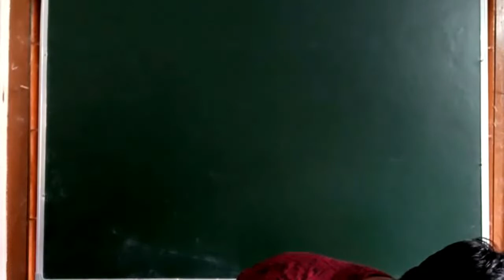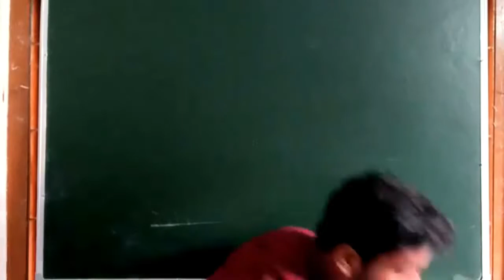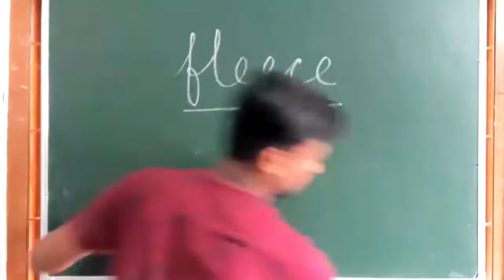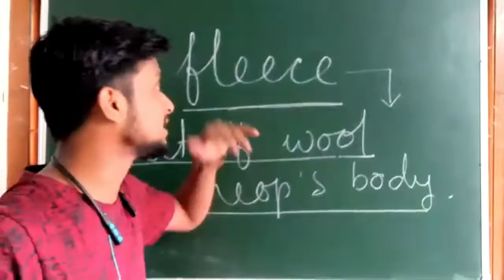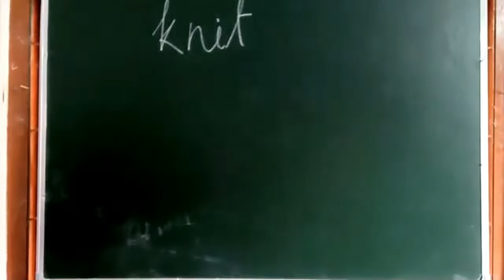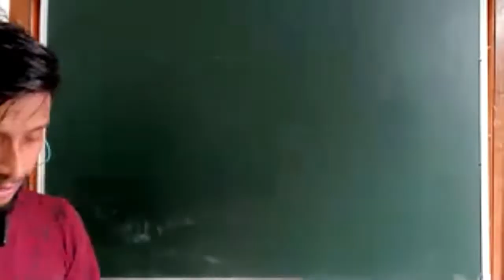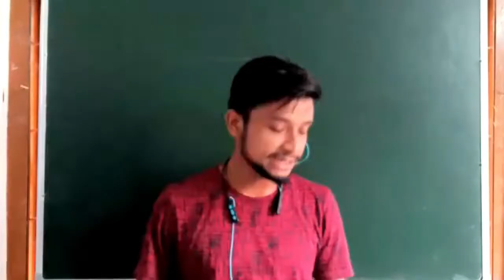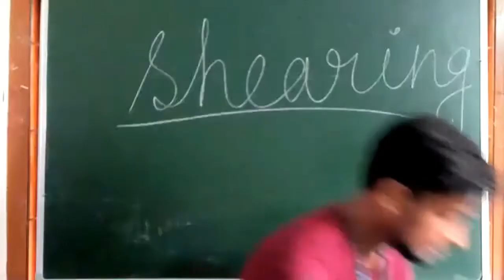Class 2, Live Class, Our Clothes.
Important explanation